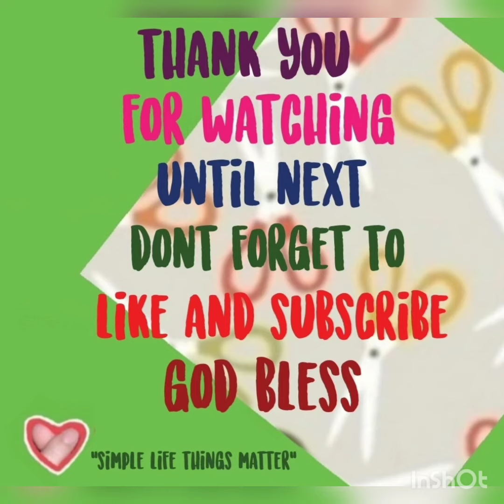My tiktok "walang magawa"